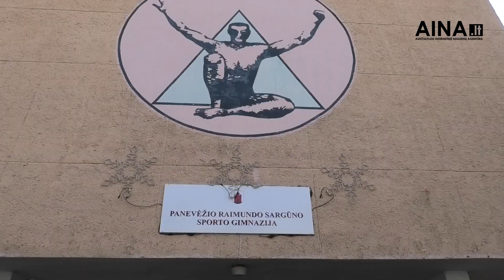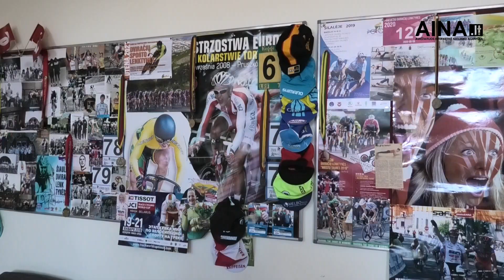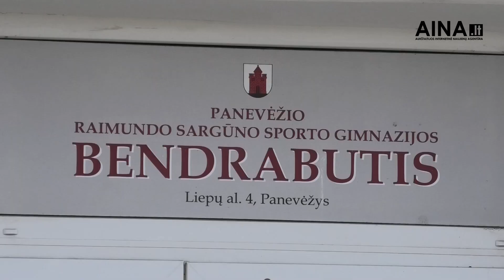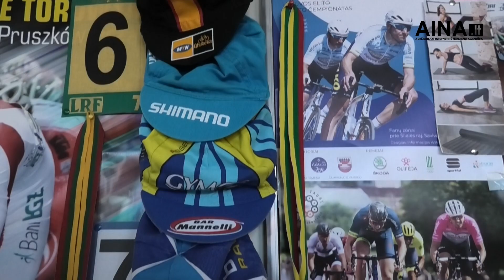Panevėžio Raimundo Sargūno sporto gimnazijoje vyksta moksleivių priėmimas